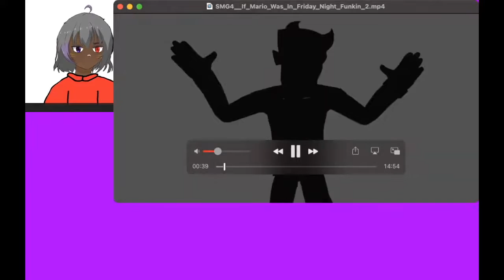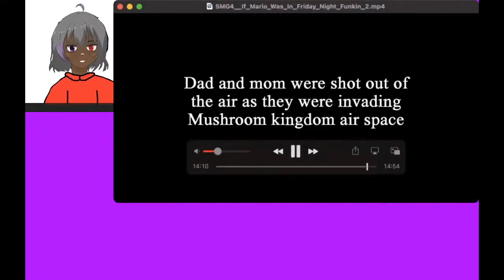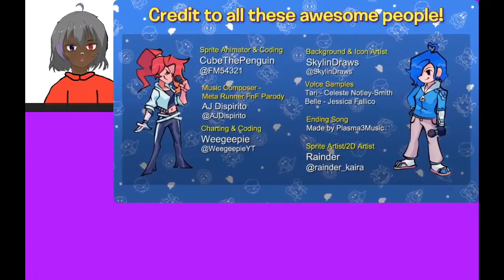SMG4: If Mario Was In Friday Night Funkin 2 Reaction (Previously Live Streamed)